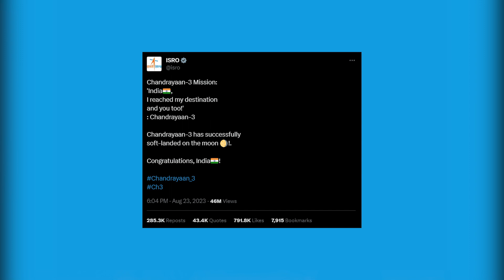Chandrayaan-3 Success, Jio AirFiber, 500Hz Monitor, Nameless WhatsApp Group, Nokia 2660 Flip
Chandrayaan-3 Success, Jio AirFiber, 500Hz Monitor, Nameless WhatsApp Group, Nokia 2660 Flip & More!